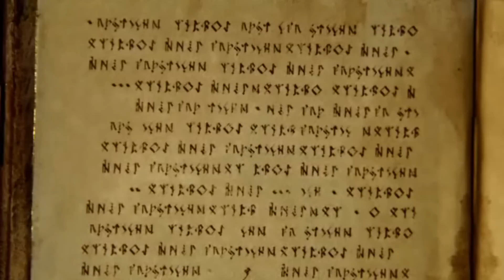Legend of The Seeker Ep1&2 Part 3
Legend Of the Seeker - Season 1 Episode 1 and 2 - "Prophecy" Part 3